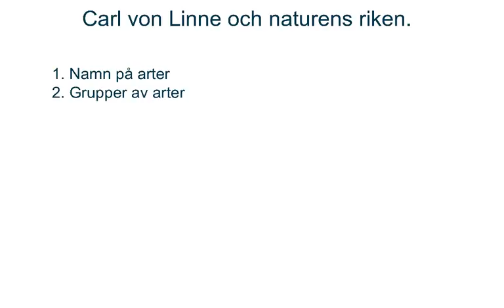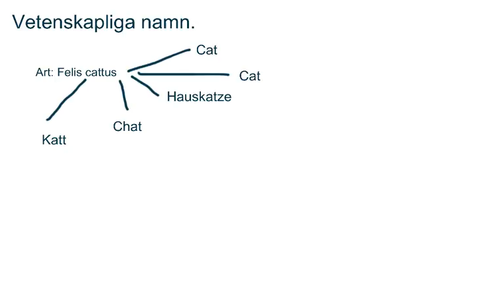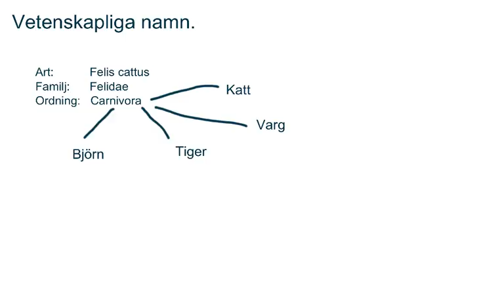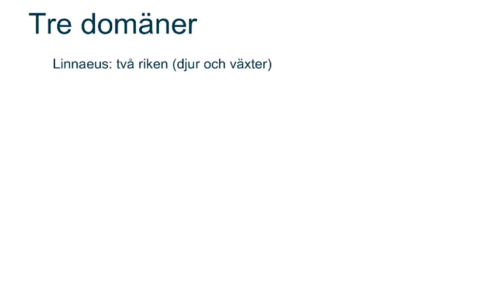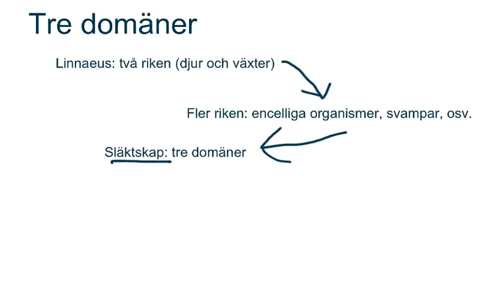Namn på arter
De latinska namnen, och indelningen av allt levande